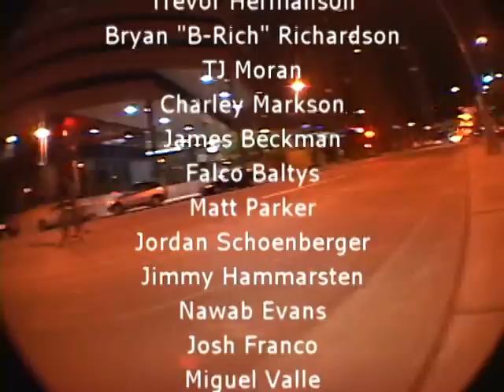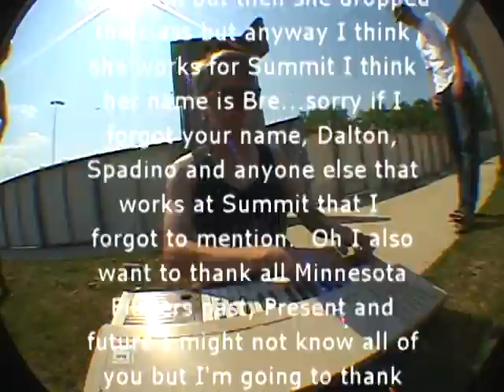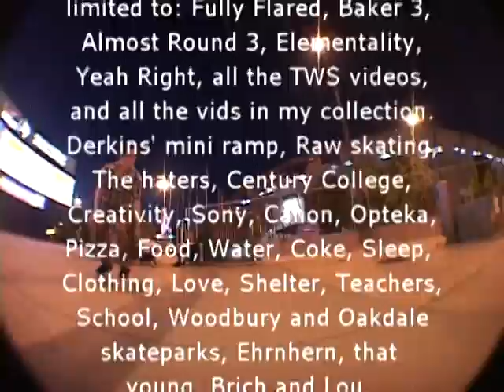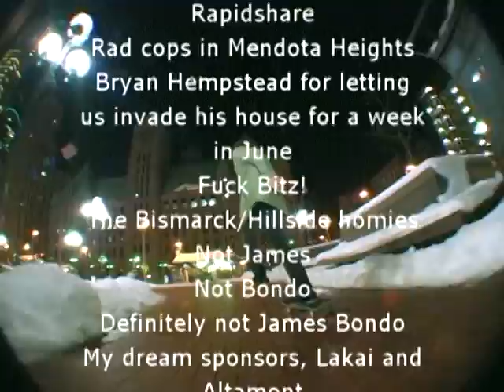STREET LOAFERS 2D - 2013 [FULL VIDEO]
A Twin Cities skateboarding video by Dan Rusin and Shane Brown.

Featuring Jack Lunt, Shane Brown, Trevor Carlson, Cam Herman, Brandon Bowes, Zack Goulet, Ryan Yost, Travis Wood, Dan Rusin, and Grady Moquin

Jack Lunt - 1:11
Shane Brown - 4:07
Trevor Carlson - 7:08
Cam Herman - 10:43
Friends - 15:00
Brandon Bowes - 23:27
Zack Goulet - 26:51
Ryan Yost - 29:36
Trillwater Homies - 31:42
Travis Wood - 35:56
Dan Rusin - 38:46
Grady Moquin - 42:14 44:18
Credits - 48:23